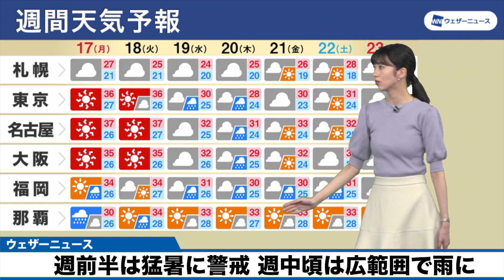【週間天気予報】週前半は猛暑に警戒、週中頃は広範囲で雨に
週前半は梅雨前線が日本海〜東北地方に停滞するため、東北では雨に、南側の各地では猛暑に警戒が必要です。週中頃には梅雨前線が南下する傾向です。